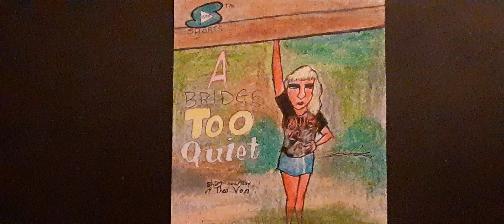ASMRtist FA compilation for October 26, 2024